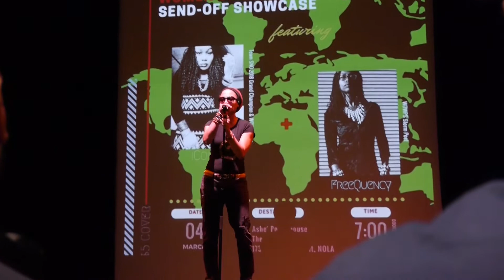YeahWeDo | LIVE Poetry | Open Mic NOLA | MsTONYA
Spoken Word Piece by MsTONYA titled: YeahWeDo, a tribute to ALL My Sisters out here doing what we do every day... ROCKING! Performing in one of My FAVORITE American Cities! Love me some NOLA. BlackGirlMagic . MelaninPoppin . BlackGirlsRock .